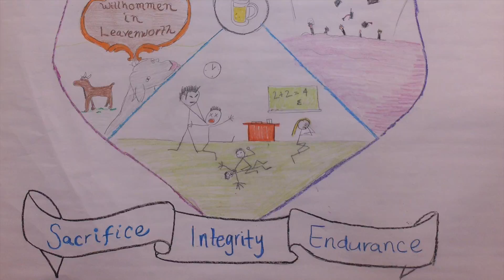Cohort Coat of Arms - UW Bothell MBA 30 Second Thursdays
The very first class is designed so students get to know each other.  They start to understand and appreciate the diversity of strengths and perspectives represented in their cohort.  This is when classmates begin to turn into more than just classmates...they begin to gel into a learning community.  Rahul tells us why the Coat of Arms exercise was so important to him.